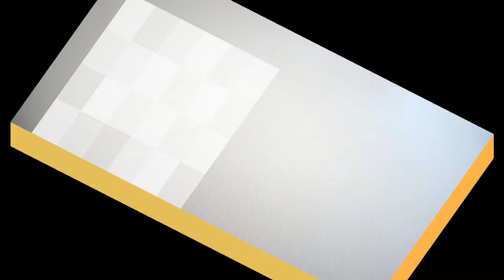臺灣手語語料彙整【恨C】9 060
臺灣手語語料彙整【恨{C)】9-060